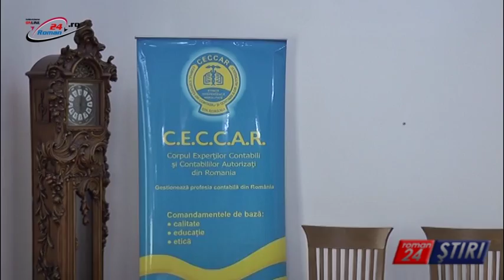PROBLEMELE FISCALE ÎN DEZBATEREA EXPERTILOR CONTABILI